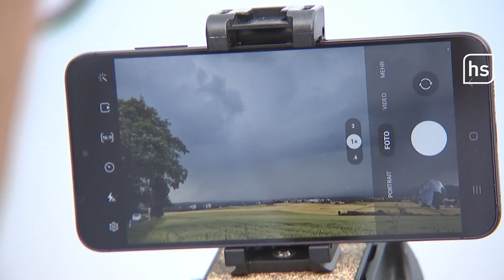Unwetter in Kassel: Das hat Sturmjäger Mario Zeschik noch nie erlebt | hessenschau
Er ist Unwetter-Experte, denn als Stormchaser reist er Gewittern hinterher um sie zu fotografieren. Aber so etwas wie vergangenes Wochenende in Nordhessen hat er auch noch nicht erlebt.